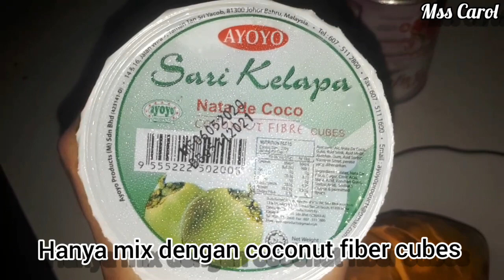Buah susu atau buah canistel mampu mencegah virus | egg fruit simple dessert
Pokok canistel juga di tanam di Malaysia terutama di Sabah dan Sarawak.
Buah canistel biasanya dimakan terus apabila buah matang, atau diproses menjadi jus dan juga dicampur ais krim atau dikisar(blend) bersama susu. Selain dari itu buahnya juga boleh dibuat jem,marmalade dan pancake. Dengan itu menikmati rasanya yang lazat serta mendapat manfaat untuk kesihatan yang luar biasa.
Sumber: JabatanPertanianMalaysia